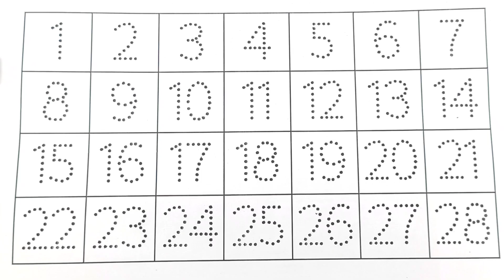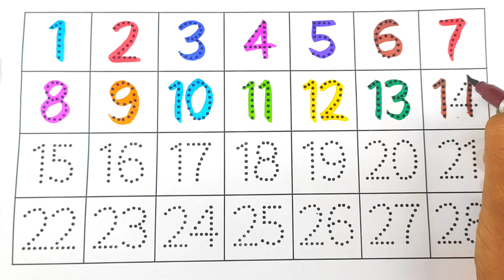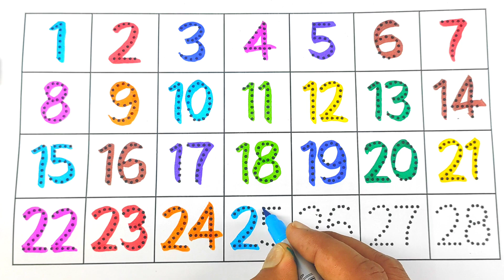learning 123456789 learn numbers for kids,educational videos for toddlers,for kids,learn numbers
learn numbers
kids academy
easy way to learn numbers for kids
preschool
kindergarten
learning numbers
educational videos for kids
educational videos
1 to 20
1 to 20 in english
counting
learn to count
numbers
educational videos for toddlers
for kids
learn numbers for preschool
1 to 50
1 to 50 numbers
1 to 50 counting
1 to 50 counting for kids
count to 50
numeracy 1 to 50
1 se 50 tak ginti
numbers song 1 to 50
kids numeracy 1 to 50
learn to count 1 to 50
easy counting 1 to 50
learn numbers 1 to 50
1 to 50 counting songs
simple counting 1 to 50
1 to 50 number
ginti
ginti video
ginti in hindi
1 se 100 tak ginti
100 tak ginti
ek se sau tak ginti hindi mein
ginti ginti
hindi ki ginti
ginti pahada
hindi ginti 1 to 100
1 se 10 tak ginti
123 ginti
videos
ginti song
ginti geet
ginti poem
1 se 30 tak ki gintier counting
numbers counting 1 to 50
1 to 50 number count song
1 to 50 baby number counting